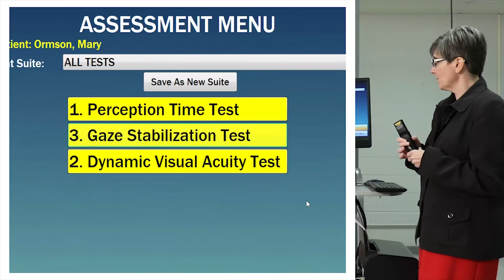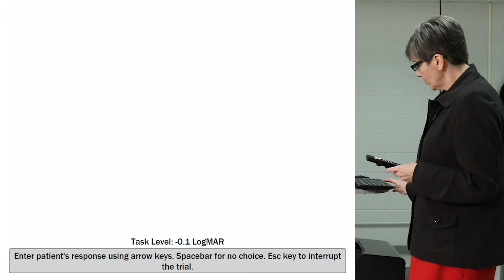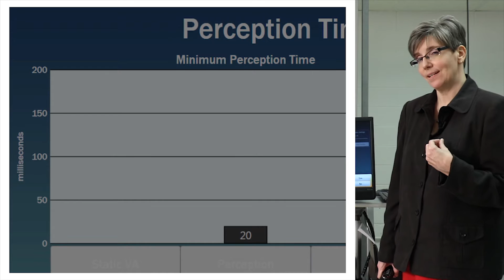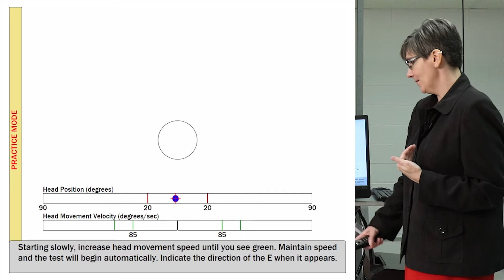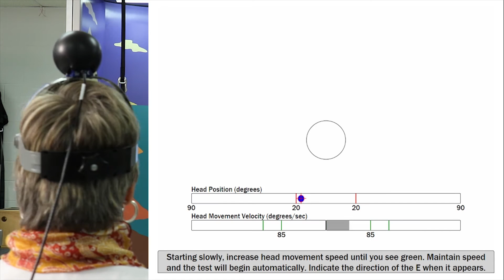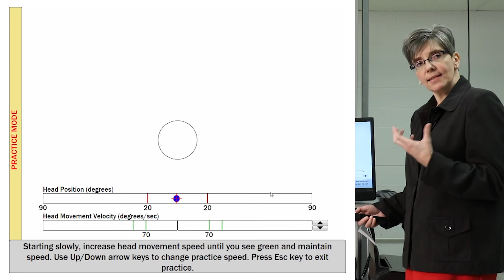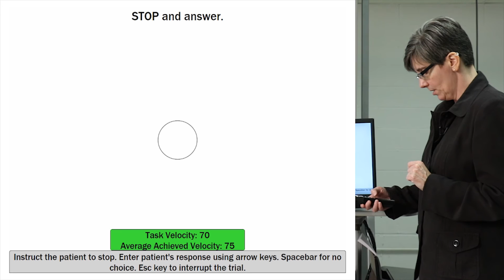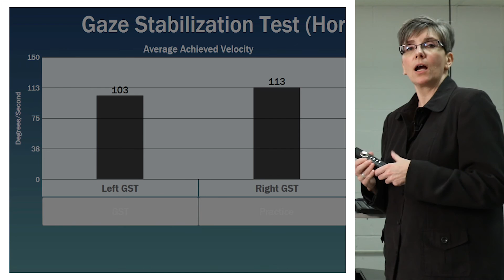NeuroCom inVision Assessment Testing (PTT/DVA/GST)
This video demonstrates the use of the NeuroCom inVision Assessment Testing including Perception Time Test (PTT), Dynamic Visual Acuity (DVA) Test, and Gaze Stability Test (GST)